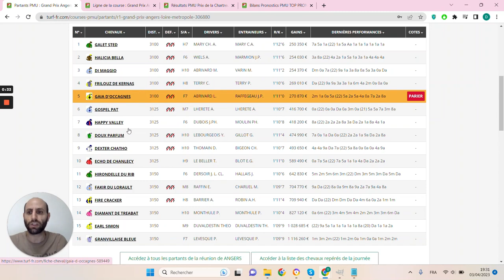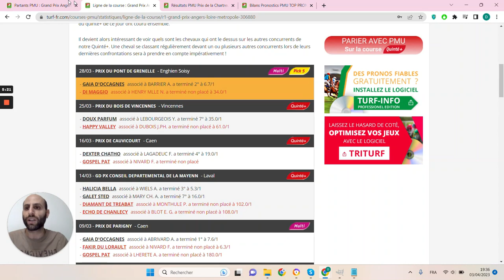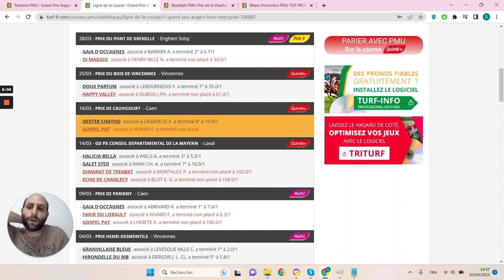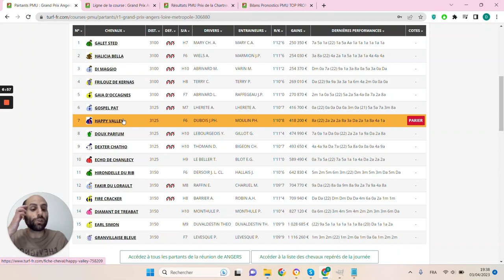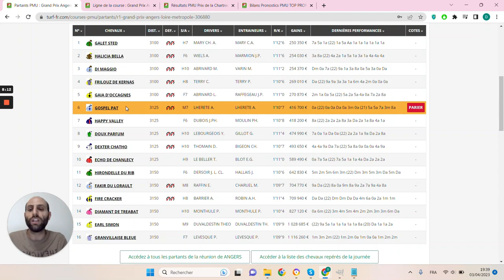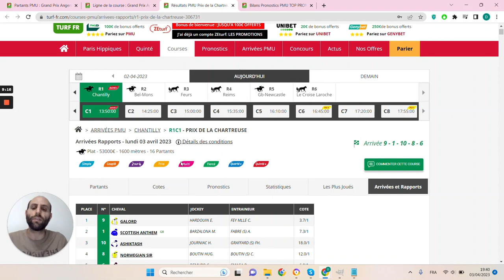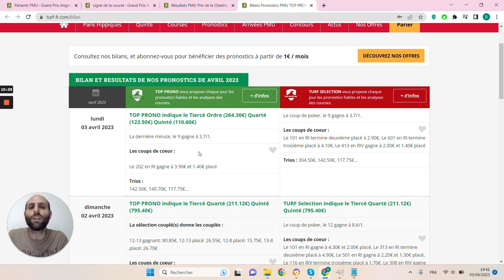PRONOSTICS PMU GRATUIT DE LA MINUTE QUINTE+ DU JOUR MERCREDI 5 AVRIL 2023 #306880